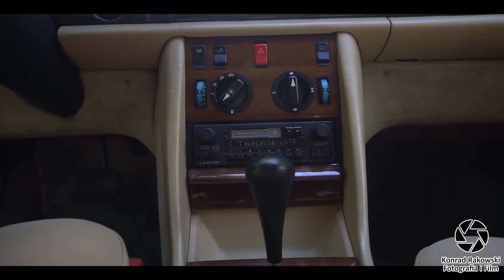Mercedes W126 380SE Presentation Video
Mercedes W126 380SE - Year of production 1983